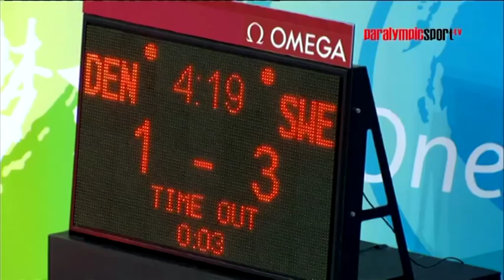Inside Sports Goalball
Goalball explained by Jose Fernando Garcia